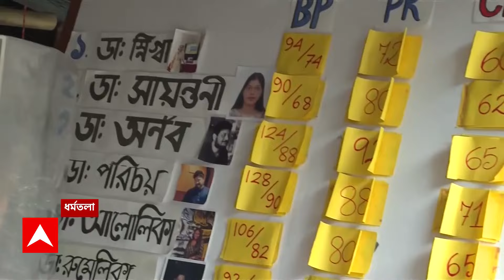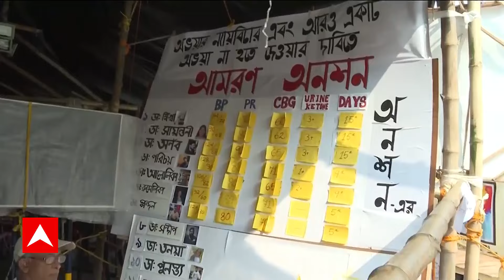RG Kar News: সংঘাতের মধ্যেই আজ বৈঠক, কাটবে আর জি কর জট? ABP Ananda Live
RG Kar Update: ফের শাসকের নিশানায় প্রতিবাদীরা, আন্দোলনকারীদের 'ডাকাত' বলে কটাক্ষ TMC বিধায়কের। বিজয়া সম্মিলনীর মঞ্চ থেকে ডাক্তারদের আন্দোলনকে আক্রমণ তৃণমূলের একের পর এক নেতার । এবার বাংলাদেশের প্রসঙ্গ টেনে আক্রমণে দেবাংশু ভট্টাচার্যর । 'বাংলাদেশে অশান্তির পর রোগী আসা বন্ধ হয়ে গেছে' । 'বেসরকারি হাসপাতালের ব্যবসা ৪০ শতাংশ কমেছে' । 'বেসরকারি হাসপাতালের ব্যবসা বাড়াতেই সরকারি হাসপাতালে পরিষেবা বন্ধ করা হয়েছে' । অভিযোগ তৃণমূল নেতা দেবাংশু ভট্টাচার্যর। 'এতদিন ধরে অনশনের পর মুখ্যমন্ত্রীর সঙ্গে ফোনে কথোপকথনে আহত অনশনকারীরা'। 'অনশনের এতদিন পরেও মুখ্যমন্ত্রী জানতে চান ১০ দফা দাবি নিয়ে'। 'মুখ্যমন্ত্রী হয়ত ১০ দফা জানেন না, অথবা ১০ দফা দাবি তাঁকে জানানো হচ্ছে না'। 'আমরা কি চাইছি, আজ ইমেল পাঠানো হবে'। 'আমাদের ওপর দায় চাপানোর চেষ্টা চলছে'। 'কাল আলোচনার জন্য জুনিয়র ডাক্তারদের প্রতিনিধি দল যাবে, সঠিক সময়েই যাব'। 'সমস্যার সমাধান না হলে মঙ্গলবার স্বাস্থ্য ধর্মঘটে যেতে বাধ্য হব'। 'সোমবার জুনিয়র ও সিনিয়র ডাক্তারদের সিএমওএইচ দফতর ঘেরাও কর্মসূচি'। ABP Ananda Live

 / abpanandatv